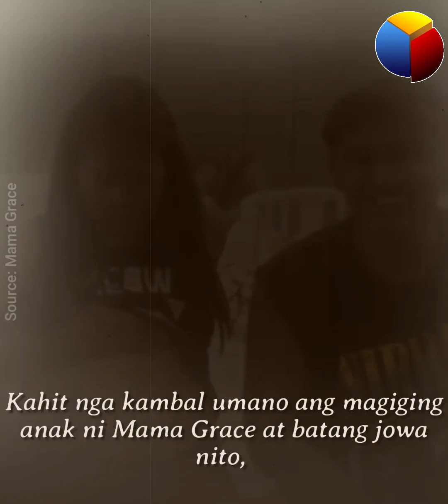Mama Grace, ipinakita ang ebidensya na buntis talaga siya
Ito na nga ba ang patunay para maniwala ang mga hindi naniniwala sa kanyang pagbubuntis?